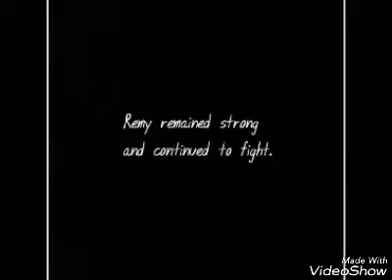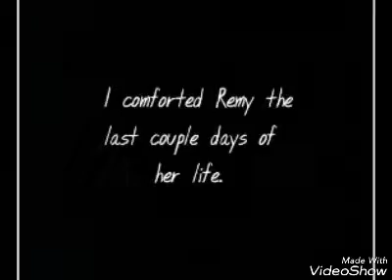TRIBUTE TO OUR DOG REMY 😢❤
Remy was diagnosed with mammary cancer 5 years ago. She fought through the last stages and past away on September 8 at 7:21pm. You will be missed my love!
Skinny Love By Birdy